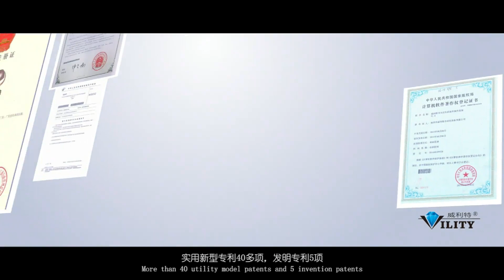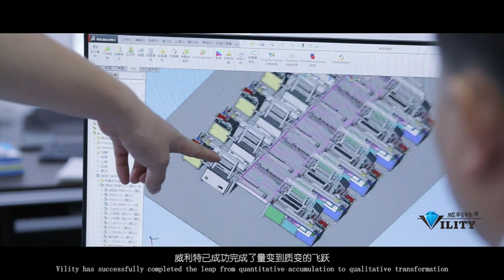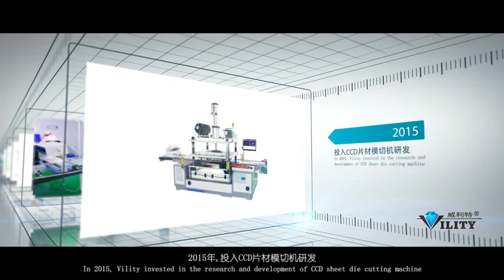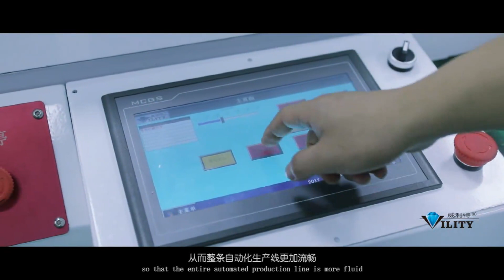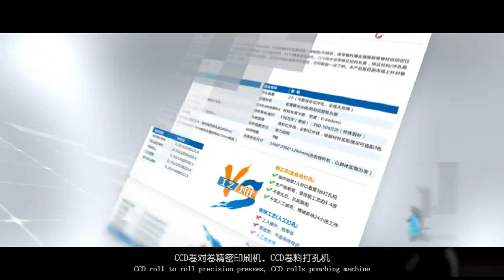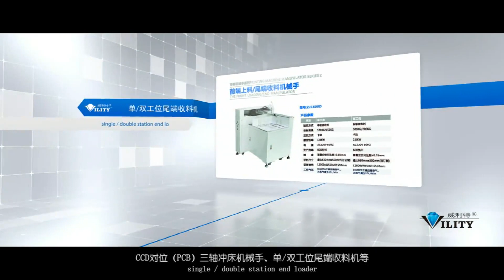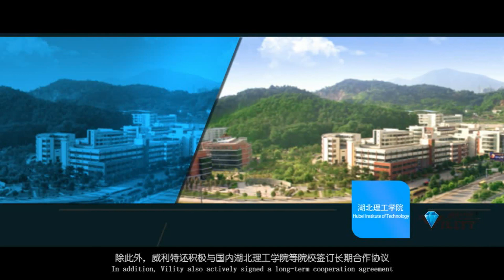Automatic Screen Printing Machine Manufacturer screen printing supplies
Shenzhen VILITY Automatic Machinery Co.,Ltd
Established in 2010 year, located in Shenzhen city, China.VILITY is a Professional manufacturer, providing ONE-STOP SOLUTION for intelligent printing industry.Vility’s main products are CCD automation alignment machines which included in: CCD guide hole punching machine, CCD screen printing machine, CCD die cutting machine, CCD  Fitting machine, Automation CCD testing machine for screen printing, Hardware, plastics and other industries. Those machines suit for both flat material and roll to roll material.